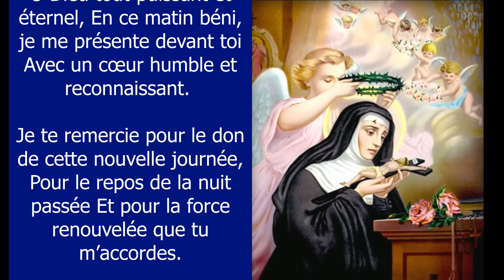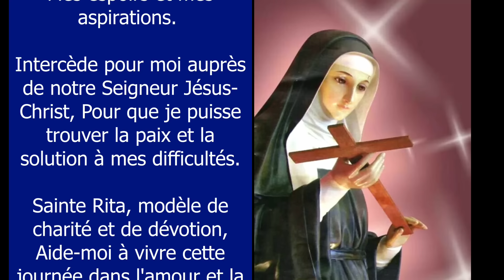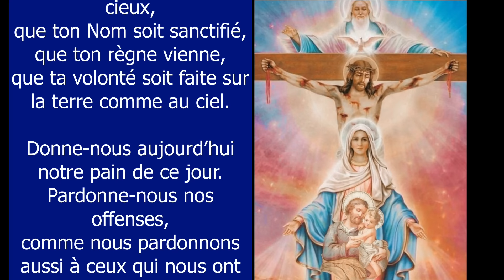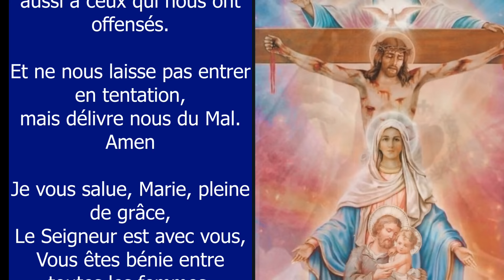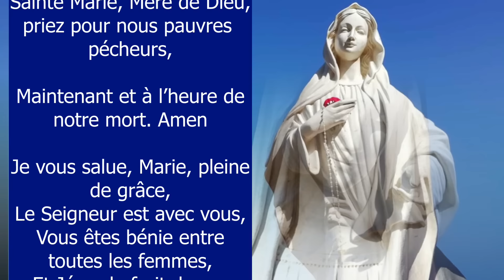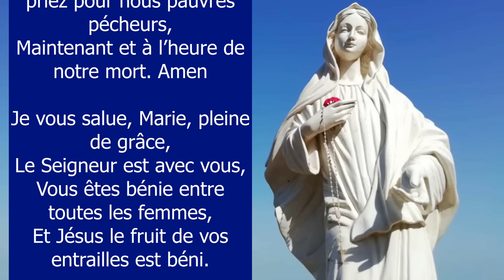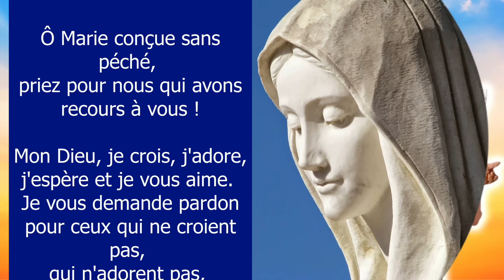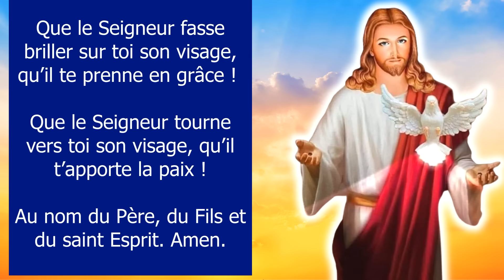PRIERE du MATIN avec SAINTE RITA ✨ Prière sainte Rita pour causes désespérées et causes difficiles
Très Puissante Prière du matin avec Sainte Rita, Prière Miracle sainte Rita pour causes désespérées et causes difficiles. Sainte Rita, toi qui es la sainte des causes désespérées, Je t'invoque en ce jour pour te demander ton intercession. Ô Sainte des causes impossibles, Je te confie mes soucis et mes peines. Intercède pour moi auprès de notre Seigneur Jésus-Christ, Pour que je puisse trouver la paix et la solution à mes difficultés. Amen. Prière ou neuvaine à sainte Rita de Cascia pour un miracle. Prière Catholique Viens Seigneur Jésus
00:00 Prière Miraculeuse à sainte Rita de Cascia
02:20 Prière sainte Rita des causes impossibles
03:31 Sainte Rita, je te confie ma journée
04:38 Prière une dizaine de chapelet pour vos intentions
09:49 Souvenez-vous, ô très miséricordieuse Vierge Marie
10:43 Mon Dieu, je crois, j'adore, j'espère et je vous aime
10:59 Très sainte trinité, Père, Fils et Saint Esprit
11:41 Oh mon Jésus, pardonne-nous nos péchés
11:56 Que le Seigneur te bénisse et te garde !

Amen.

Vierge pure,
Le Créateur est né de toi :

Grand Saint
dont j'ai l'honneur de porter le nom,
protégez-moi,